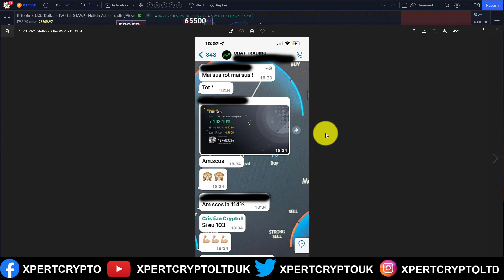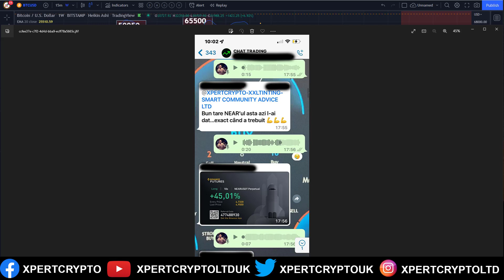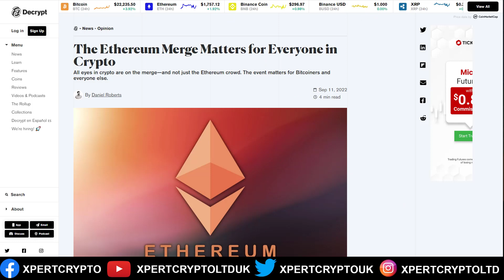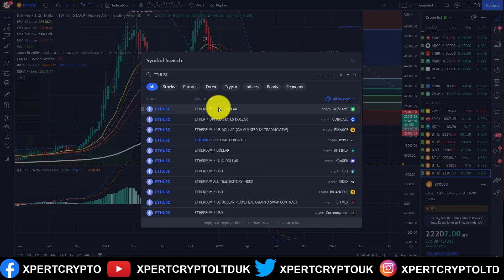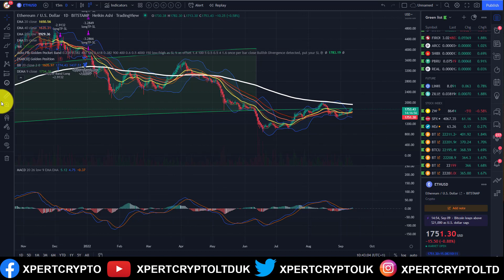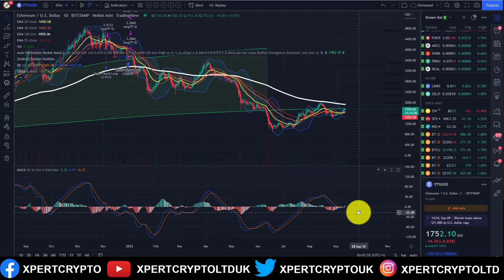BITCOIN si ETH in fata unor evenimente istorice .